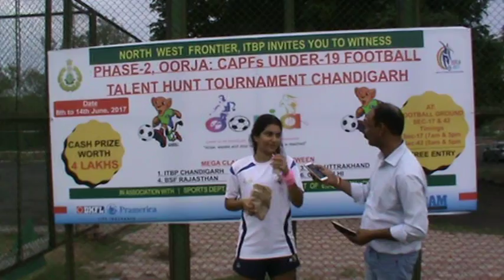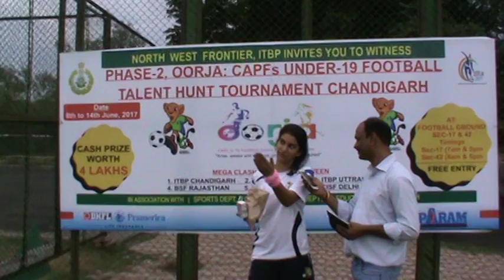Interview of Ashna Suri 2nd match